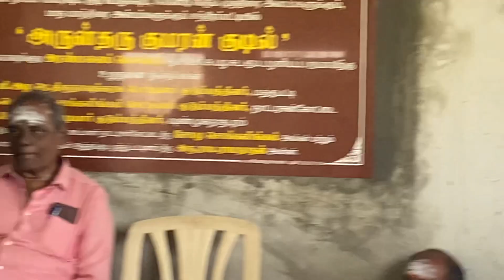சத்திரப்பட்டி அருகே அரண்மனை பொங்கல் அவர்கள் கட்டிய"அருள் தரும் குமரன் குடில்" கட்டிடத் திறப்பு விழா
பழனிக்கு செல்லும் வழியில் சத்திரப்பட்டி அருகே நகரத்தார் நிதி உதவியுடன்  காரைக்குடி அரண்மனை பொங்கல் அவர்கள் கட்டிய

"அருள் தரும் குமரன் குடில்" கட்டிடத் திறப்பு விழா